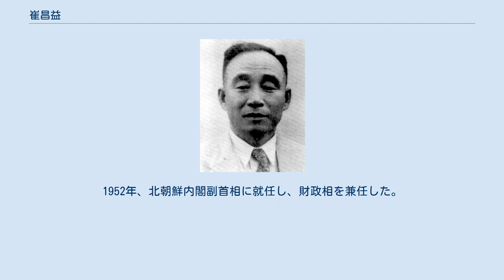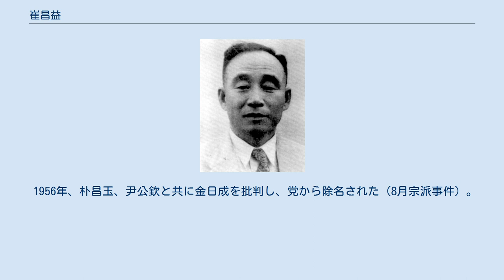崔昌益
崔 昌益（チェ・チャンイク、1896年 - 1957年 / 1960年）は、日本統治時代における朝鮮の独立運動家・社会主義者。
中国で金元鳳と共に抗日運動を行った。
朝鮮民主主義人民共和国（北朝鮮）の建国にも参加したが、のちに金日成によって粛清された。
妻の許貞淑（許憲の娘）も北朝鮮の政治家。
別名は崔昌錫、崔昌淳、崔東宇、李建宇。
 咸鏡北道穏城郡の出身で、日本の早稲田大学政治経済学部を卒業した。
京城（現：ソウル特別市）で結成された共産主義者の組織・ソウル青年会（いわゆる「ソウル派」。朝鮮共産党参照）に参加してその幹部として活動。
1925年モスクワ国際共産党大会に、ソウル青年会代表として参加した。
 1928年、第三次朝鮮共産党事件で逮捕される。
服役後の1936年、妻の許貞淑とともに中国に亡命。
漢口において朝鮮民族前衛同盟を結成した。
この年から、金元鳳の朝鮮民族革命党に参加すると共に、1938年金元鳳が始めた在武漢朝鮮青年戦時服務団（朝鮮義勇隊）の指揮を任された。
金元鳳が中国国民党政府との関係を深め対日宣伝戦に力を注ぐようになると訣別し、延安に移動。
朝鮮義勇隊の一部を中国共産党の影響下に置き、これを中核として朝鮮義勇軍を結成した。
1942年には朝鮮独立同盟副主席となった。
延安での活動から延安派とされるが、武亭・金枓奉らが1920年代から中国共産党で活動していたのとは異なる経歴を持つ。
 1945年12月、平壌に帰国。
1946年3月朝鮮新民党副委員長に就任、8月には北朝鮮労働党中央委員会常務委員兼政治委員に就任した。
その後、北朝鮮労働党常任委員、北朝鮮人民委員会人民検閲局長を経て、1948年、北朝鮮労働党中央委員及び最高人民会議代議員に選出される。
1948年9月に北朝鮮政府が樹立されると、財政相を任された。
1952年、北朝鮮内閣副首相に就任し、財政相を兼任した。
 1956年、朴昌玉、尹公欽と共に金日成を批判し、党から除名された（8月宗派事件）。
1957年に獄死したとも処刑されたものとされる。